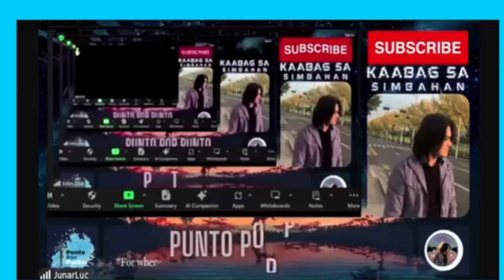Napakagandang Testimony ni Sis. Cathy Cortes